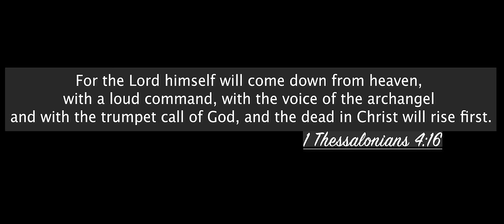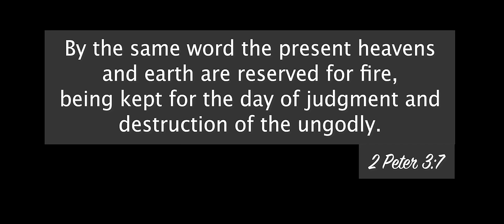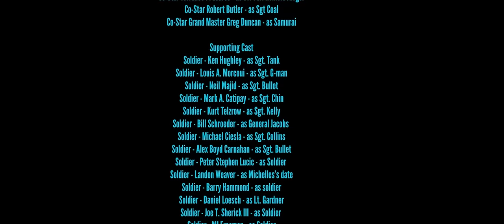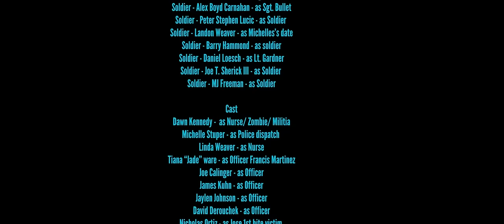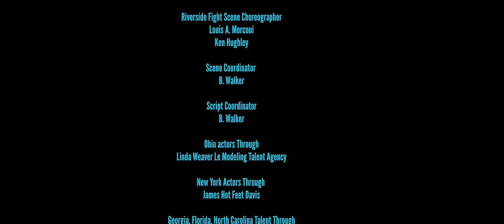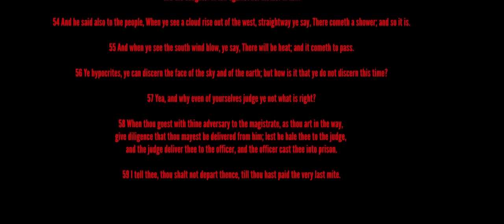Red Water | Horror | Full Movie | Zombie Apocalypse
A green beret army sergeant along with his 12 man team are sent into hostile territory in the midst of a zombie biological blunder to rescue the daughter of the United Sates President from a televised party with apocalyptic proportions.

Stars: James Hot Feet Davis
Directed by James Hot Feet Davis, James Davis III